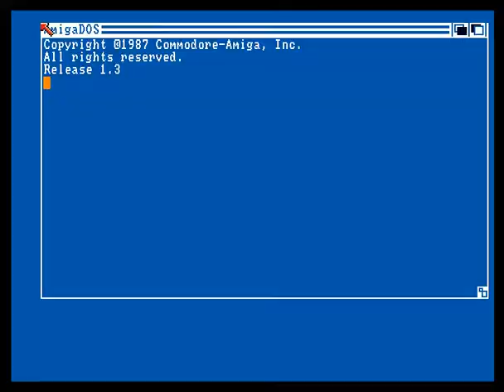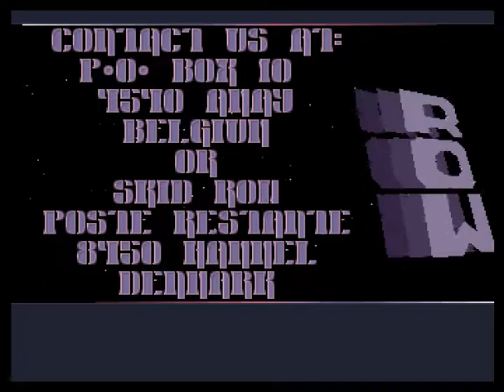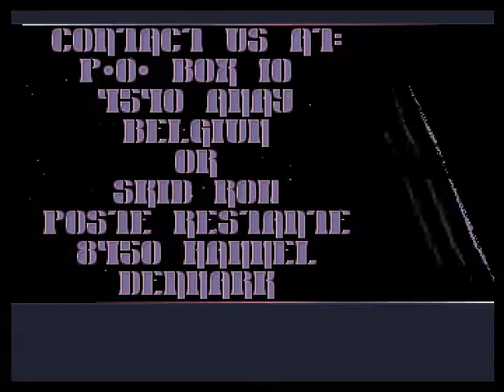Skid Row - Rolling Ronny (Amiga Cracktro Week!)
This week, every day, we celebrate the reason I know anything about the demoscene at all - cracktros.

I remember this game but unfortunately not the cracktro itself. Back then if you were playing pirate games there's a very good  chance you played a Skid Row release. I think the game was alright but it was 1 in thousands so I never got very far. The cracktro itself features some nice vector logo rotating action and a nice chiptune featuring the best effect imo - 0xy arp chords :)

platform: Amiga OCS/ECS
type: Cracktro